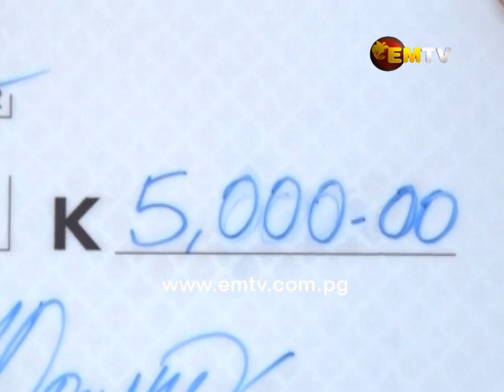Kina Bank supports POM Corporate Volleyball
POMCVC is made up of about 52 corporate teams, both from the private and government sector, which take part in Sunday volleyball games at the Taurama Aquatic Centre.

After a successful final and industries challenge, the Volleyball Association is preparing for the Volleyball Championships in Lae in November.

Kina Bank is the first organisation to come on board with a sponsorship of K5,000 to support the association’s travel to Lae.